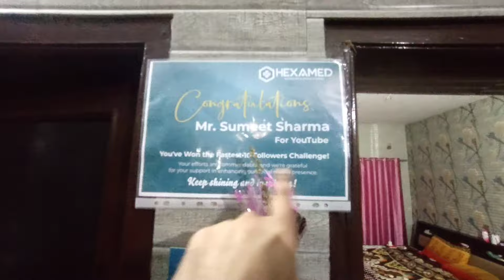Office Mai Mila surprise 🫢🧿|| VLOG 229